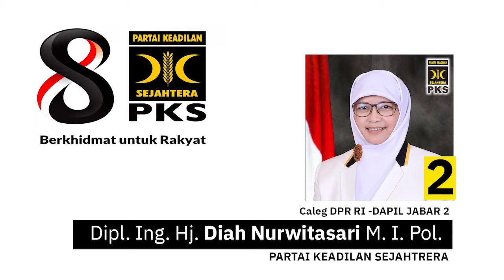Himbawan pada Masyarakat Jelang Pemilu Teh Diah